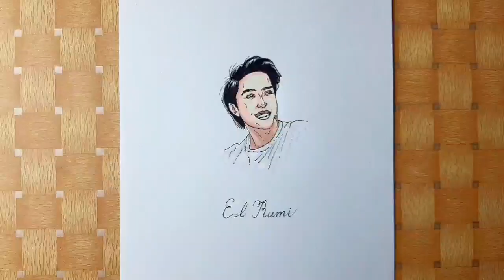Sketsa Warna nan Estetik EL RUMI | Timelapse 2 Menit